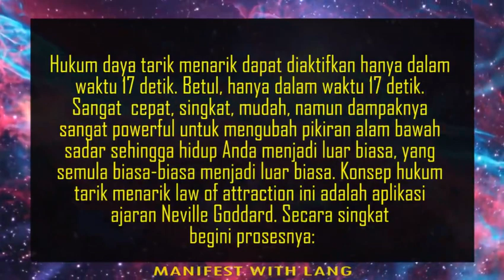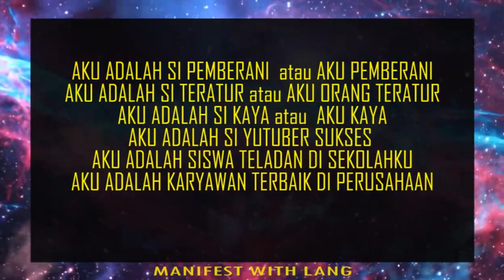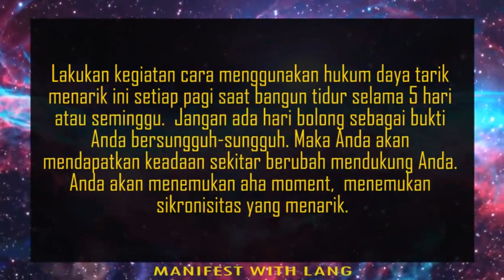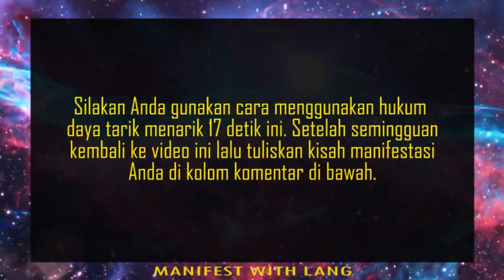Cara Menggunakan Hukum Tarik Menarik - Teknik Manifestasi 17 Detik.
Hanya dalam waktu  waktu 17 detik untuk membuat shifting sesuai ajaran Neville Goddard.

Apa itu hukum tarik menarik, cara kerja hukum tarik menarik,  dan bagaimana  cara menggunakan hukum tarik menarik dijelaskan tuntas dengan contoh praktis di video  law of attraction coaching ini.  Anda akan paham  cara menggunakan  hukum  tarik menarik rezeki  untuk menarik  rezeki dan apa  saja yang anda mau.